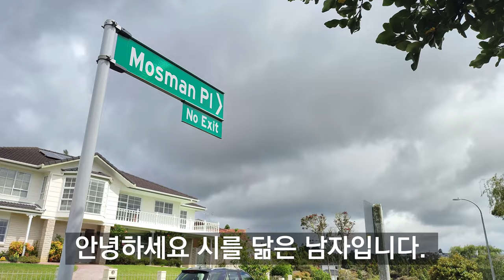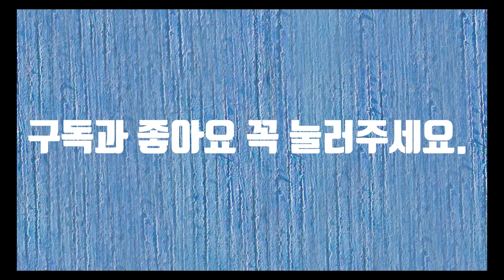Mosman Place Walking 4K (뉴질랜드 모스만 플레이스 산책)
Mosman Place Walking (뉴질랜드 모스만 플레이스 산책)